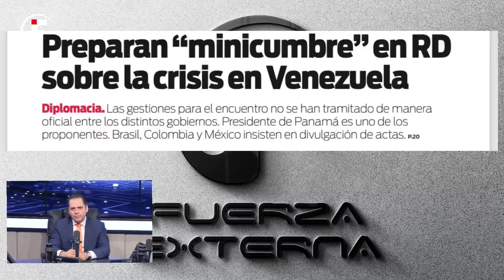SUSPENDO X EN MI PAÍS, ¿QUÉ HARÁS ELON MOTTS (ELON MUSK)?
Fuerza Externa es una compañía especializada en la creación y difusión de programas de noticias y análisis mediante la televisión abierta a nivel nacional y medios digitales, transmitidos por el canal Fuerza Externa.